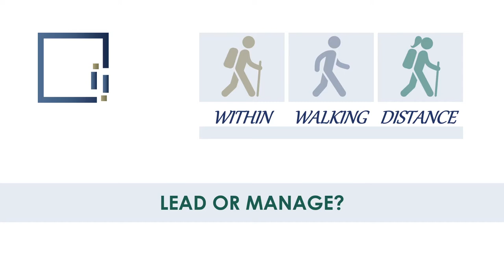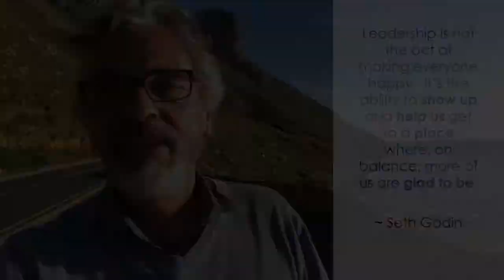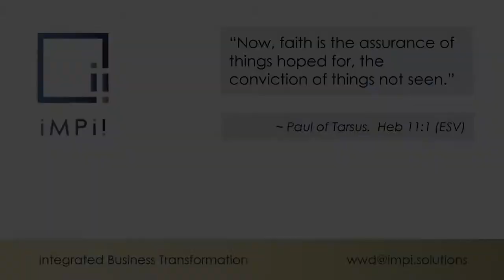Lead or Manage? | Within Walking Distance | WWD03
As a leader in an organisation do you consider yourself a leader that manages or a manager that leads?
This can be confusing.
Leaders seem to have the upper hand on glam when the managers seem to be the controlling type.
So what is the difference between the two? And does it matter?